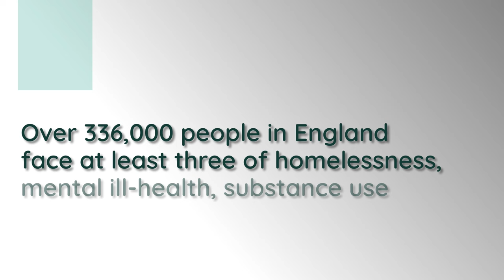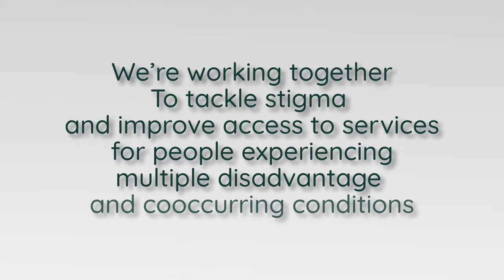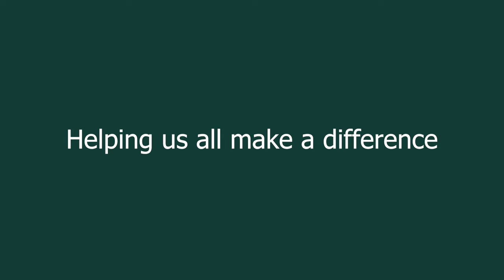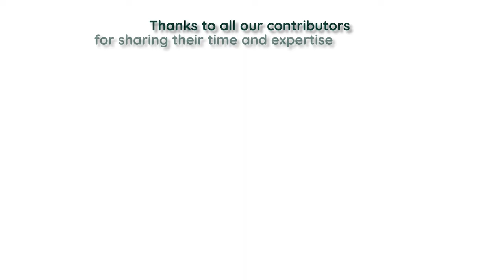Improving access to services for people experiencing multiple disadvantage & co-occurring conditions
Course Trailer for Free open access CPD accredited Health and Social Care Practitioners training on improving access to services for individuals facing multiple disadvantage and co-occurring conditions

Backed by the Office for Health Improvement and Disparities (OHID), this aneemo course has been created in partnership with the NHS’s Transformation Partners in Health and Care Co-Occurring Conditions Team, part of the newly rebranded ‘Homeless Health London Partnership’. The training course has been designed to support cross-sector professionals in recognising and supporting the multiple and co-occurring substance use, mental health and physical health needs of people facing homelessness.
The comprehensive curriculum will benefit both frontline staff and system leaders across health, social care, voluntary sector, and the criminal justice system.
Through four modules with 23 bitesize training videos by leaders experts and experts by experience, you will:
develop an understanding of the individual, service and system level barriers that exist for people with multiple needs accessing services
recognise the prevalence of trauma and how to work in a trauma-Informed way
be given practical and creative approaches to assessment, engagement, and support
recognise the importance of gender informed service models and peer support
The course also covers the use of legislation such as the Care Act, Safeguarding, the Mental Capacity Act, NICE guidance, Drug Strategy and NHS Long-Term Plan, and what a trauma-informed criminal justice system could look like.
Ultimately you will be better able to help individuals overcome the barriers in the interface between physical health, mental health, and substance use services.